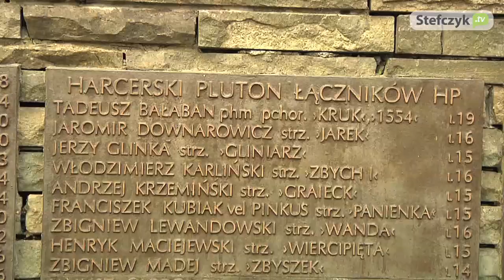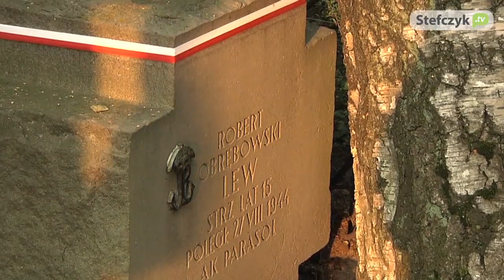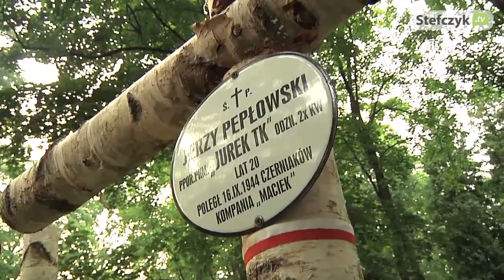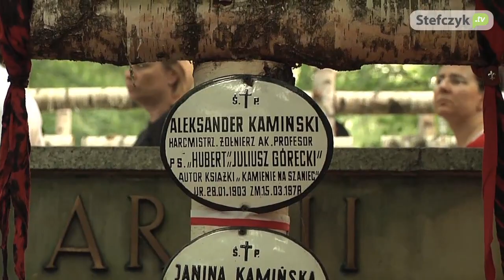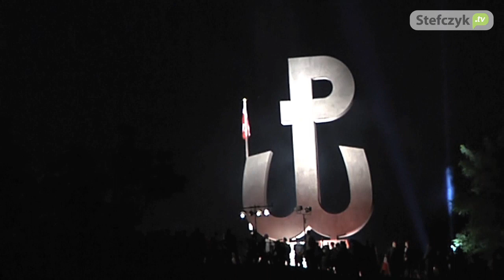Obchody 70-tej rocznicy wybuchu Powstania Warszawskiego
Zapraszamy na relację z obchodów 70 rocznicy wybuchu Powstania Warszawskiego, które odbyły się na wojskowym cmentarzu na warszawskich Powązkach.